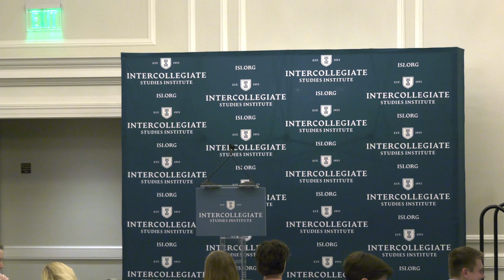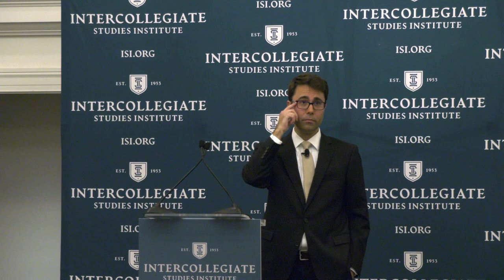Recovering the Sources of Religious Liberty in the American Founding - Michael Breidenbach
This lecture was recorded at the 2021 National ISI Honors Conference in Williamsburg, VA.